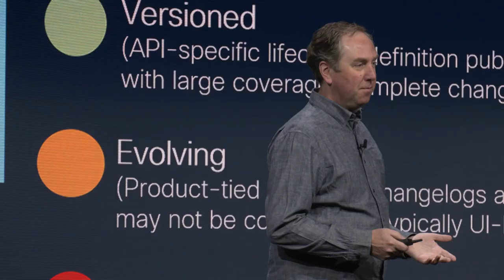DevNet Zone Day 4 Recap | Cisco Live US 2023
Day 4 and a wrap up from Cisco Live US 2023 in Las Vegas! It has been an amazing week here with so much activity, fun demos and activations.  The week closed with an iTalk with Meraki and Starbucks.  Keep an eye on the latest content and updates on our channel and at developer.cisco.com.
Up until the next Cisco Live - Jeff & Kanwal signing off!